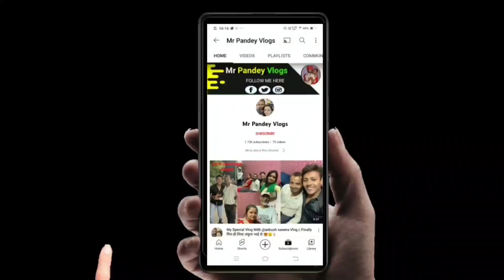Hardworking Manoj Bhai Selling Ghar Wali Thali For Rs 40/-Only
Address: Opposite Union bank of india, Nehru Place market, New Delhi

My Other Interesting videos:
1.